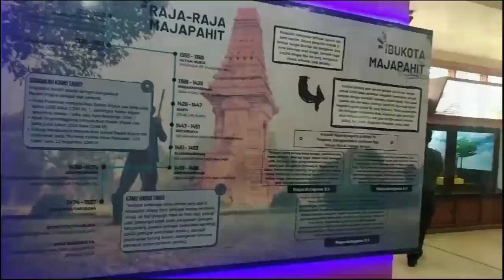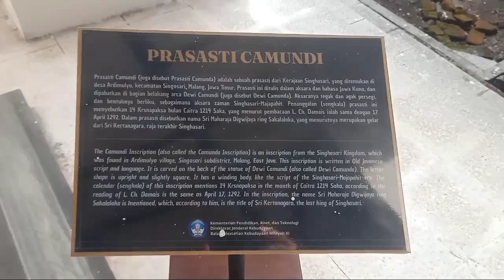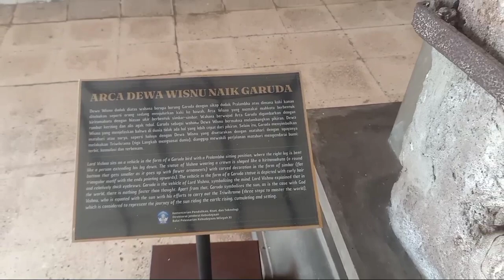Tugas Mini Vlog Museum Majapahit Yang Ada Di Trowulan Mojokerto